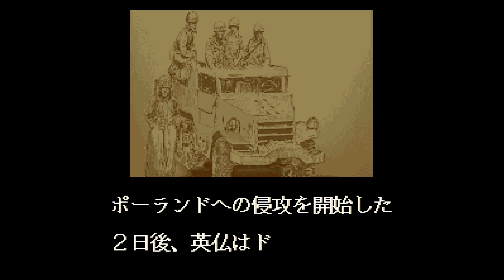Barbarossa - Super Famicom - 1992 [Eye Catch]